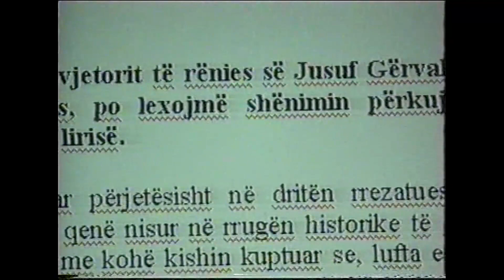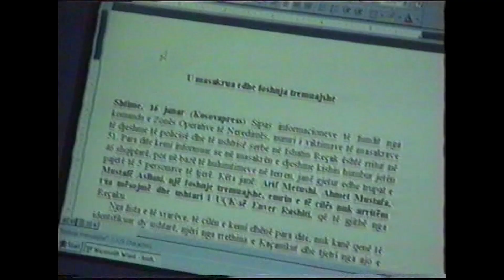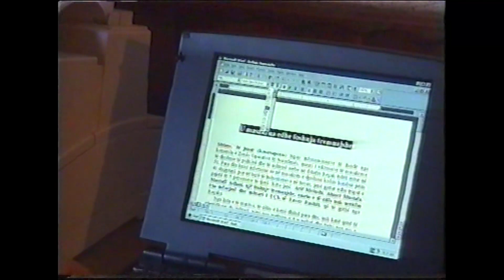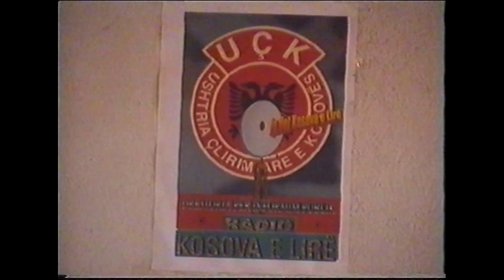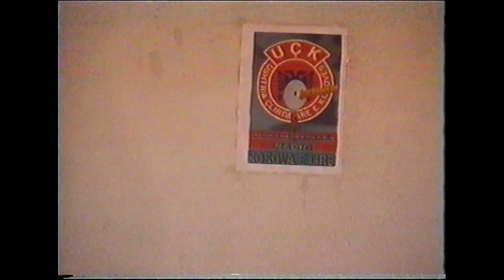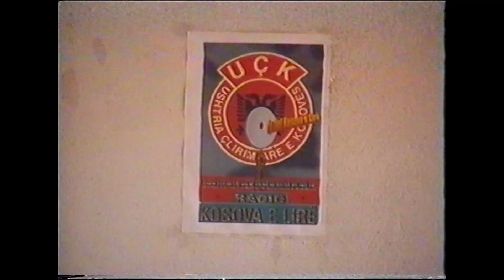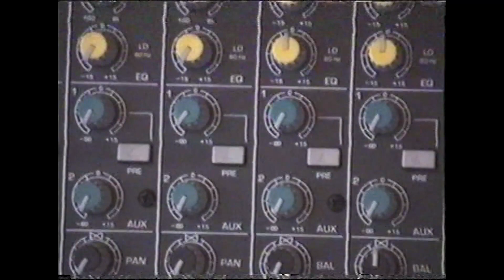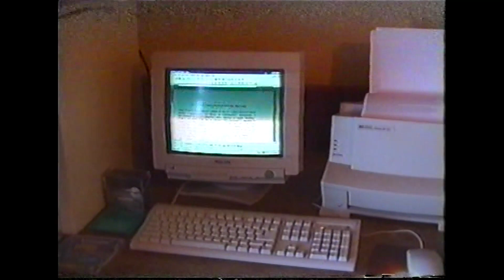SI FILLUAN PUNËN MEDIAT E LUFTËS SË UÇK-së ?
Janë këto xhirime autentike nga fillimi i punës së dy institucioneve të para të Ushtrisë Çlirimtare të Kosovës gjatë luftës: Agjencisë së lajmeve "Kosovapress" dhe Radios "Kosova e lirë".                                                Xhirimet dhe bisedat me drejtuesit e këtyre dy mediave të luftës për liri janë realizuar në selinë e tyre në fshatin Berishë për dokumentarin për TV Shqiptar në Tiranë kushtuar punës së "Kosovapressit" dhe Radios "Kosova e lirë".